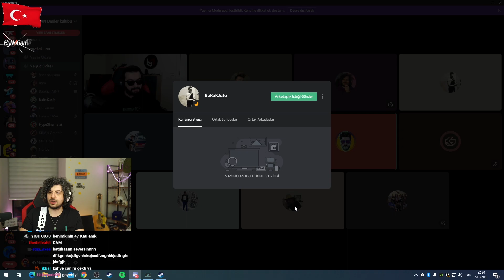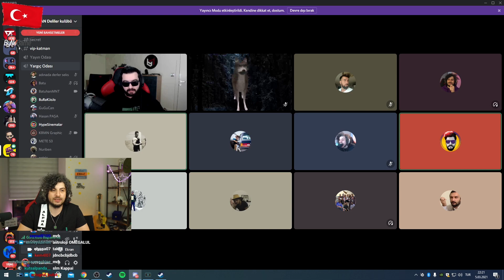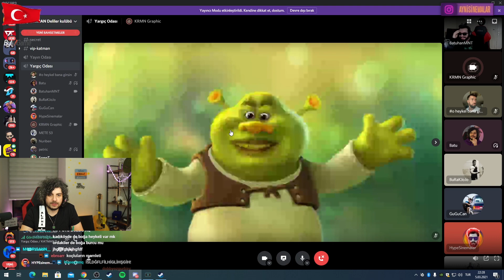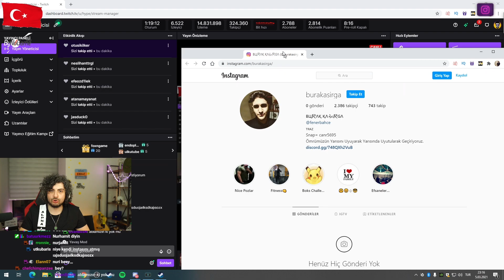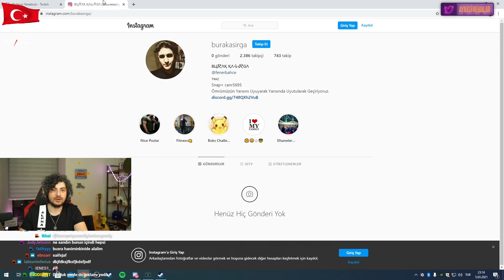BURÇ YORUMLAMA , ASTROLOJİ w/BatuhanMNT | Kegri ile Katman Anlar #43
Kegri ile katman anların 43.bölümünde burç yorumcusu hanfendi ile burcumun özellikleri ve hayatıma dair bir sohbet ettik. Alakasız bir şekilde Batuhan'da kamera ile bu sohbete dahil oldu.